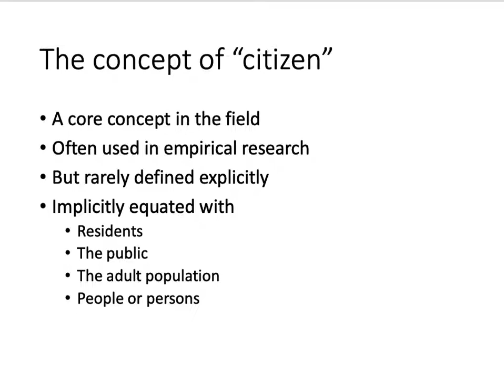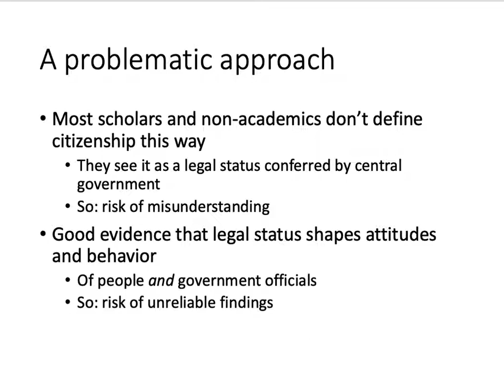Who Should We Count as Citizens? Categorizing People in Public Administration Research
Two-minute summary of:

Roberts, Alasdair (2020).  Who Should We Count as Citizens? Categorizing People in Public Administration Research. Public Administration Review.